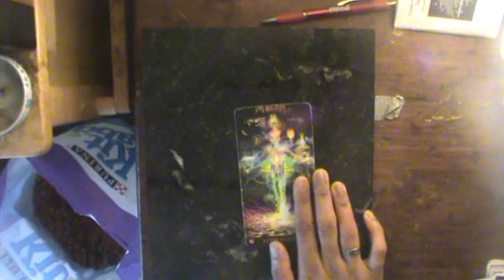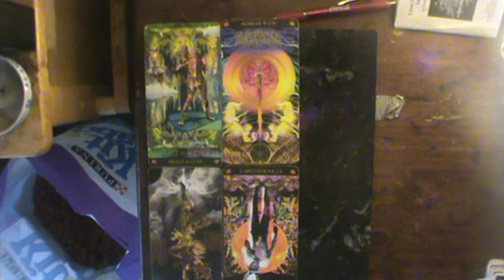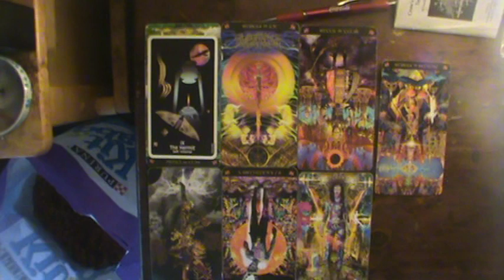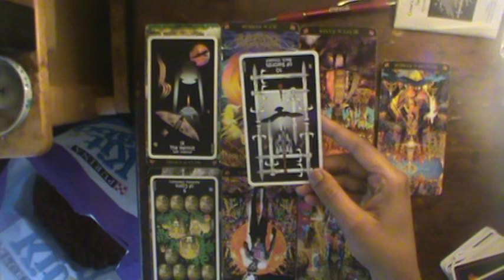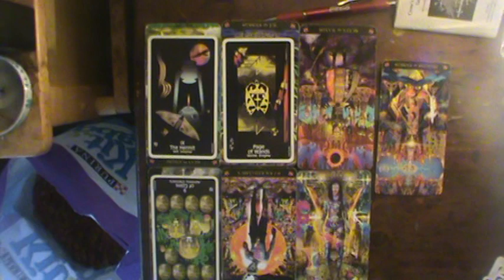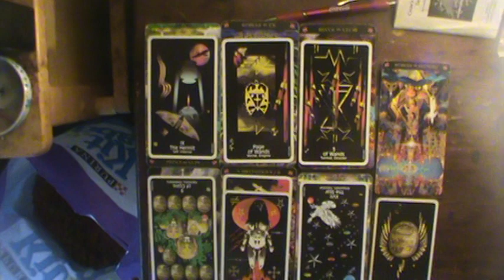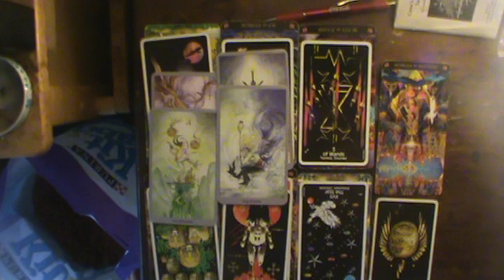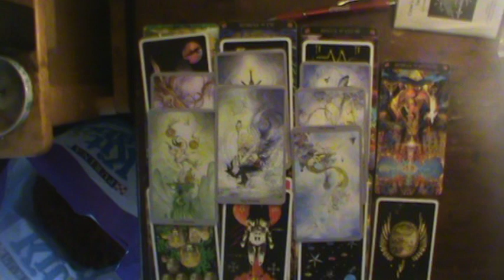Cancer Sept reading 2019: They love you, but not for what you think